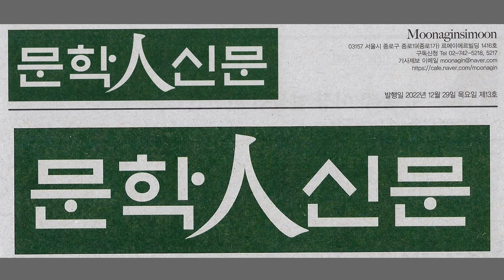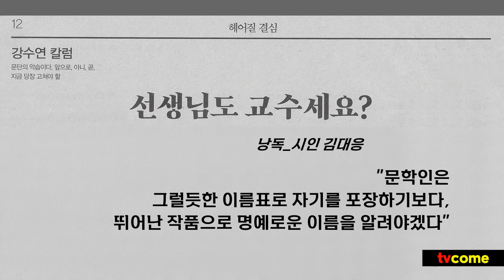좋은글. 문학인신문 강수연 칼럼, "선생님도 교수세요?", 문학인은 그럴듯한 이름표로 자화자찬 포장하지 말고 뛰어난 작품으로 명예로운 이름을 알려야. 김대응 시인 낭독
문학인신문. 2022년 12월 29일 목요일 제13호
강수연 칼럼, "선생님도 교수세요?",
"임금님이 벌거벗었다!"
웃음소리가 들리지 않았으면 좋겠다.
_낭독 김대응 시인.
"문학인은 그럴듯한 이름표로 자기를 포장하기보다,
뛰어난 작품으로 명예로운 이름을 알려야겠다"